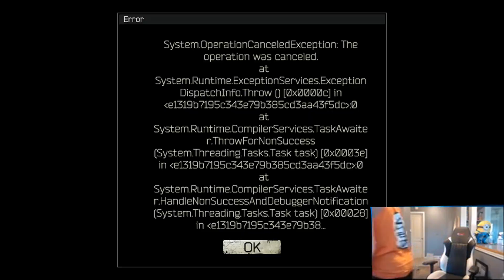Errors in Tarkov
Sorry about the delay in the video I was away on a military Ex and wasnt on my computer for a while but here it is hope you enjoy!

Music used

Discord Link if you wanna hang for the latest meme